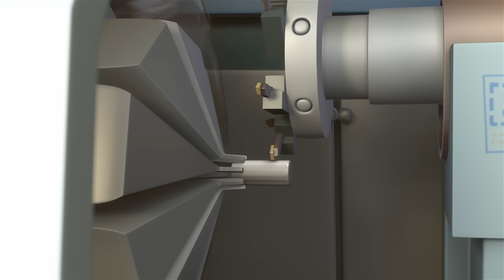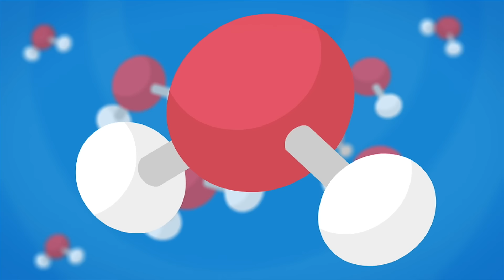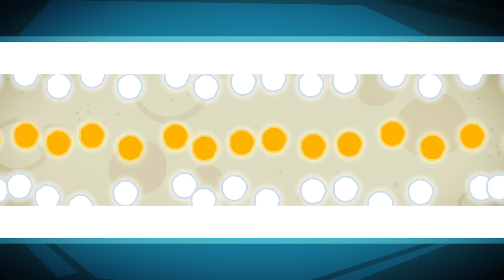¡Fijar el oso de peluche de Tom! 🧸 | @Los Fixis | Dibujos animados para niños | Osito de peluche